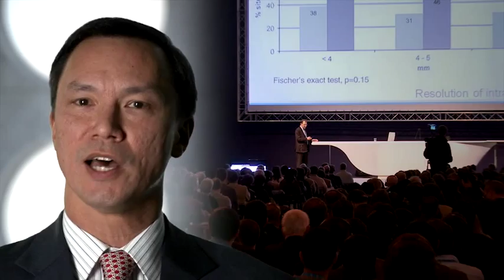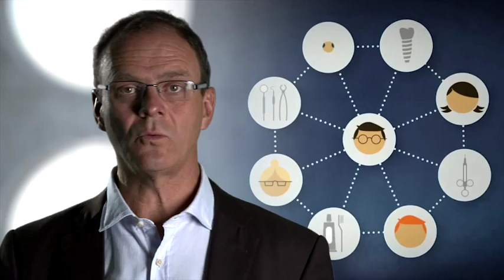ITI International Team for Implantology: Image FIlm 2013 - Chinese Version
The International Team for Implantology (ITI) unites professionals around the world from every field of implant dentistry and related tissue regeneration. As an independent academic association, it actively promotes networking and exchange among its membership. ITI Fellows and Members, who now number more than 15,000 in total, regularly share their knowledge and expertise from research and clinical practice at meetings, courses and congresses with the objective of continuously improving treatment methods and outcomes to the benefit of their patients.

In more than 30 years, the ITI has built a reputation for scientific rigor combined with concern for the welfare of patients. The organization focuses on the development of well-documented treatment guidelines backed by extensive clinical testing and the compilation of long-term results. The ITI funds research as well as Scholarships for young clinicians, organizes congresses and continuing education events and also publishes reference books such as the ITI Treatment Guide series.